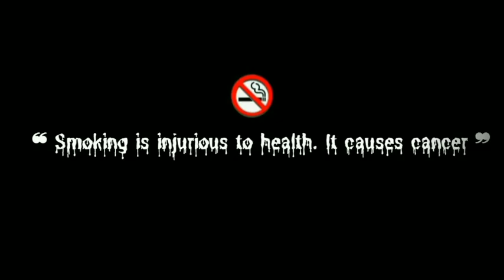मेरे राजा के ऊंचे नीचे महल | Mere Raja Ke Uche Niche Mahal | Balli Bhalpur | New Songs 2023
© Follow ‎‎‎@newbollywoodlatestaongs    !